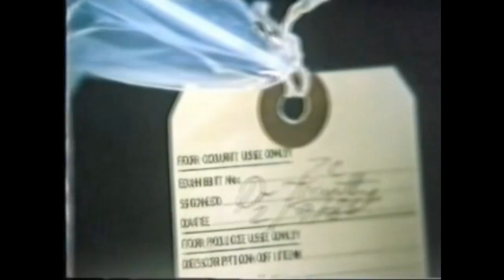Indelible Evidence - Northern Ireland (1987) (1 of 4)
***  Video courtesy of & copyright owned by the BBC  ***
[Part 1 of 4]
Broadcast (New Zealand): 1987

A dramatization of the use of forensic science by the Northern Ireland Forensic Science Laboratory to help track down a Provisional Irish Republican Army active service unit.  Introduced by the late Sir Ludovic Kennedy.